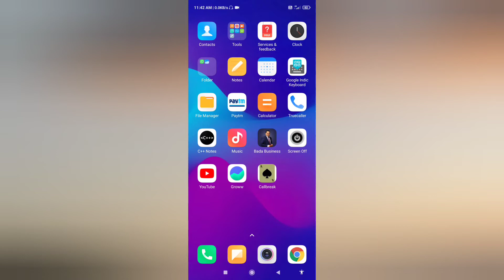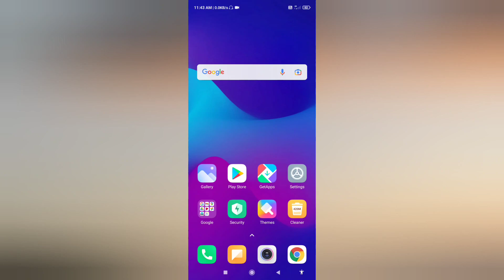Facebook Upload Failed Problem | How To Fix Facebook Upload Failed Problem Solved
topic covered

facebook upload failed notification problem facebook upload failed android
facebook upload failed notification won't go away